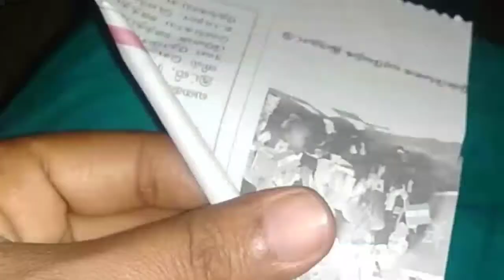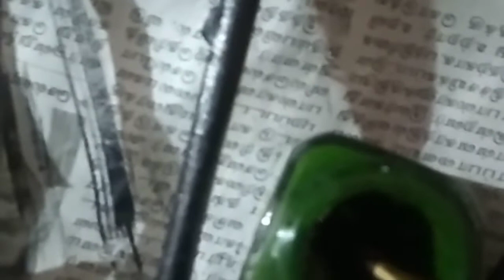How to make chips cover flower DIY making biscuits cover flower best out of reuse idea#AYT##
how to make chips cover flower DIY
how to make biscuits cover flower wall hanging

best reuse idea

I used paper stick
chips and biscuits backing cover
acrylic paint
glue gun